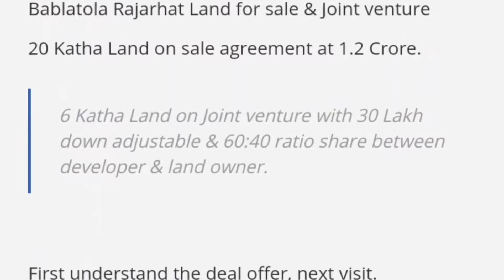Bablatola Rajarhat Land for sale & joint venture offer for developers.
Do you have a business in real estate?
if yes,
Upload Your Ready Property for sale offer.
STEPS:
Submit: Your Collections
Grow Your Business in Real Market. (All Time)

if no,
Check out your nearby location real estate property buy sale offers in Kolkata Map.

Make Your Real Estate Profile Now.